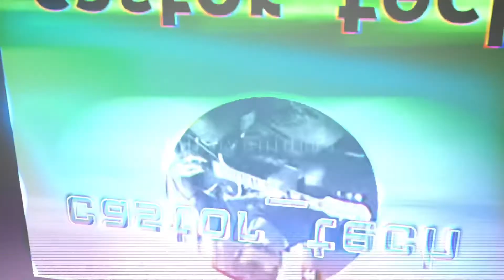Comparativa Real GoPro hero 10 vs GoPro Hero 11 en modo Vlog